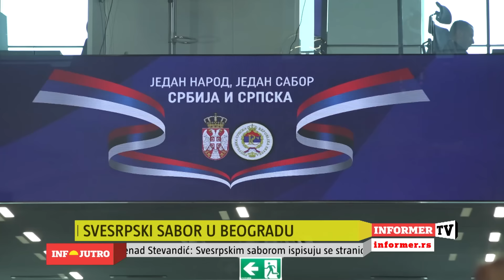INFO JUTRO - Srbi, ne zaboravite Republiku Srpsku Krajinu!